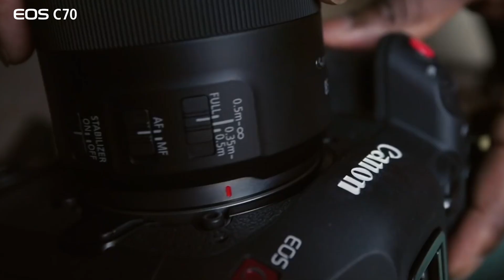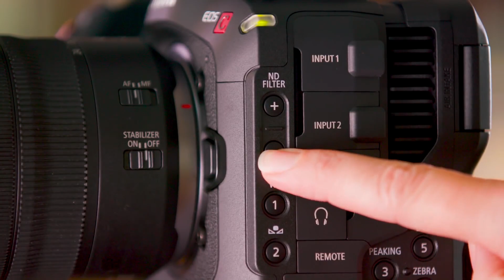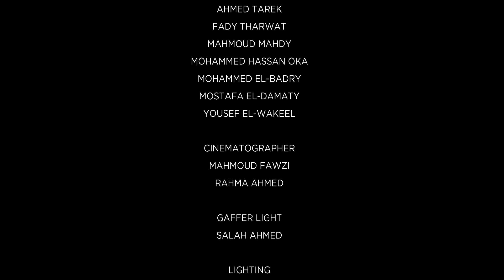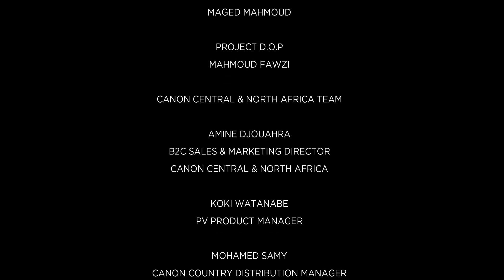مرحبا بكم في العصر الجديد لصناعة الأفلام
طلب فريق Canon وسط وشمال إفريقيا من المتخصصين المصريين في هذا المجال اختبار Canon EOS C70. من هم هؤلاء المحترفون؟ اكتشف ذلك في 11 أبريل!

سيكون الفيديو باللغة العربية ، لكن ستكون الترجمة باللغتين الإنجليزية والفرنسية متاحة ايضا.

تعد EOS C70 أول كاميرا EOS سينمائية تستخدم حامل العدسة RF وهي مصممة لتكون خفيفة الوزن وسهلة الاستخدام في المجال وبعامل شكل وحجم يضاهي DSLR أو مجموعة الكاميرات التي لا تحتوي على مرايا. توفر كاميرا EOS C70 ميزات فريدة لصانعي الأفلام مثل مستشعر Super 35mm DGO الجديد الذي يمكنه تسجيل أكثر من 16 نقطة توقف من النطاق الديناميكي بدقة.4K

سيجعل التركيز البؤري التلقائي مزدوج البكسل CMOS ومعدلات الإطارات العالية التي تصل إلى 120 بكسل هذا جذابًا لصانعي الأفلام الوثائقية نظرًا لأن الكاميرا صغيرة وخفيفة الوزن ومناسبة بشكل مثالي للتصوير الفردي. الكاميرا مناسبة تمامًا لفيديو الشركات نظرًا لقدرتها على التقاط ملفات MP4 للمحتويات عبر الإنترنت. يوفر علم الألوان من Canon لونًا طبيعيًا ودرجات ألوان عضوية للبشرة ، مما يجعل هذه الكاميرا خيارًا مناسبًا لحفلات الزفاف وتدوين مقاطع الفيديو.

أخيرًا وليس آخرًا ، أصبحت EOS C70 الآن الكاميرا المعتمدة رسميًا لتصوير محتويات Netflix 4K Original ، والتي ، إلى جانب خيارات التسجيل المتعددة في XF-AVC في 4: 2: 2 10 بت ، تعني أن هذه الكاميرا ستكون كذلك أداة جيدة جدًا لبيوت الإنتاج وصانعي الأفلام الجادين.

إذا كنت منشئ محتوى / مخرج أفلام ، وتهتم بتجربة الجيل التالي من Canon EOS C70 ، فسجّل نفسك لحضور محاضرة أونلاين على الرابط أدناه حيث سيجري فريق Canon Central and North Africa برنامجًا تعليميًا حول المنتج ، ويشاركونك جميع المعلومات التقنية و تفاصيل عنCanon EOS C70

* يرجى ملاحظة أن الندوات عبر الإنترنت مفتوحة لمنشئي المحتوى وصانعي الأفلام وستكون لغة الندوات عبر الإنترنت هي اللغة العربية.

CCNA # EOSC70